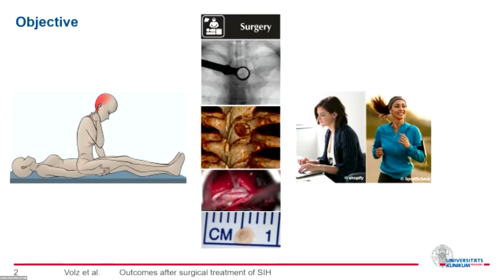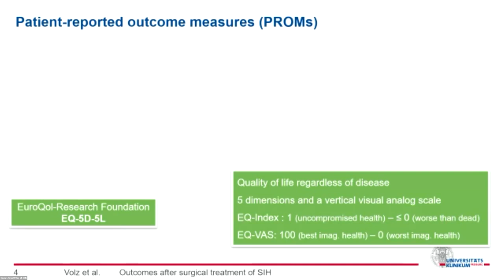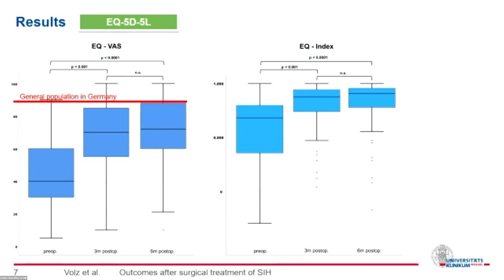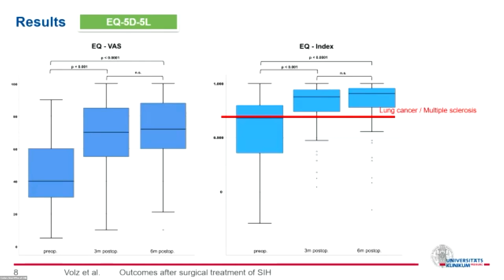Dr. Jürgen Beck—Research Update: Quality of Life After Surgical Treatment of SIH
Dr. Jürgen Beck, Director, Department of Neurosurgery, University of Freiburg, Germany, presented research updates on his study of quality of life after surgical treatment of SIH at the 2023 Cedars-Sinai Intracranial Hypotension Conference on July 9, 2023. The conference was hosted by Cedars-Sinai with generous support from the Spinal CSF Leak Foundation in Kohala Coast, Hawaii.